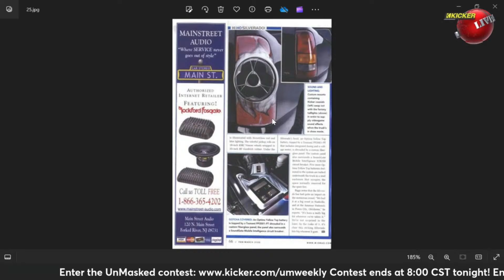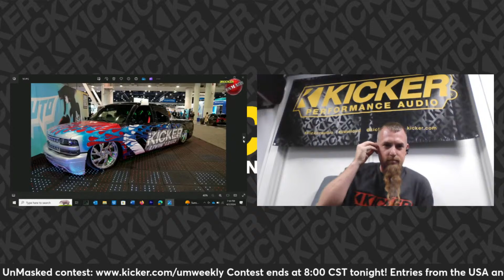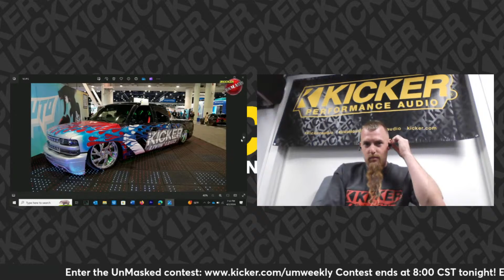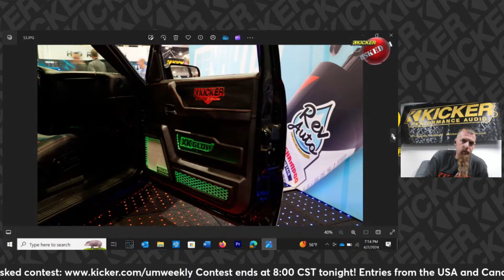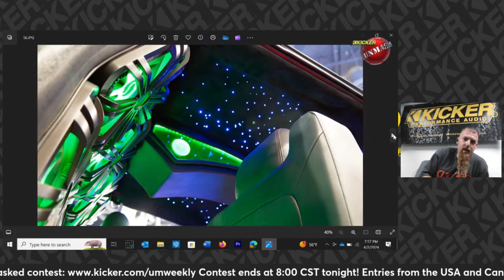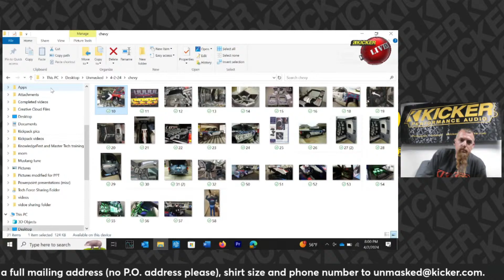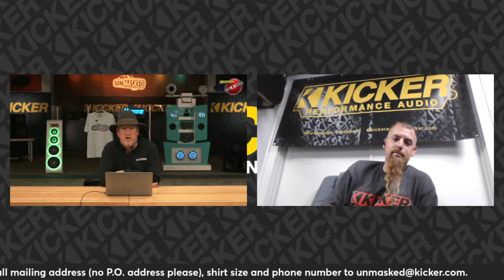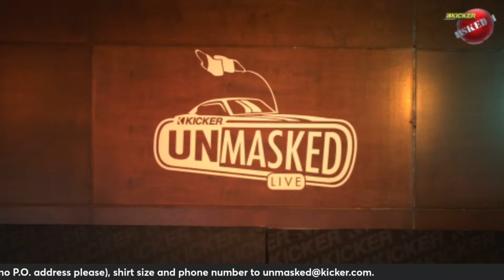How Do You Build a Museum-Worthy Vehicle? - Kicker UnMasked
The Kicker Museum contains rolling works of art. Built to sound as memorable as they look, these vehicles represent the pinnacle of build quality - but what does it take to get to that level? Tune in next Tuesday (4/2) at 7:30 cst to find out!

Tune in every other Tuesday at 7:30 CST for cool guests, live Q&A and a chance to win HUGE prizes!

Kicker Twitter: kickeraudio